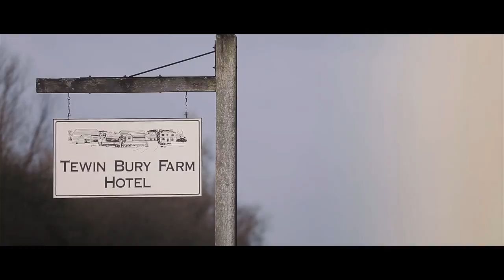Emma + Ben || Tewinbury Farm Hotel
Wedding film trailer from Tewinbury Farm Hotel.